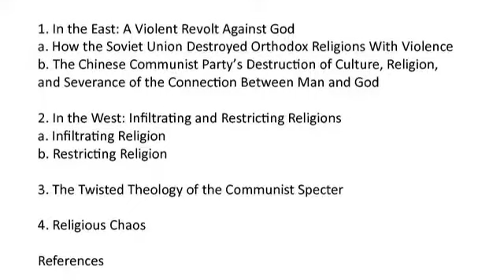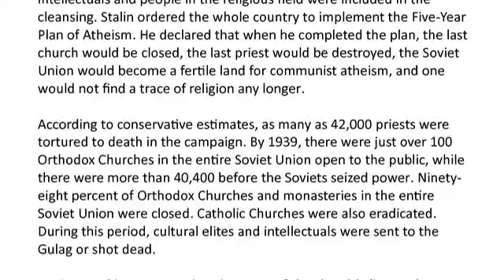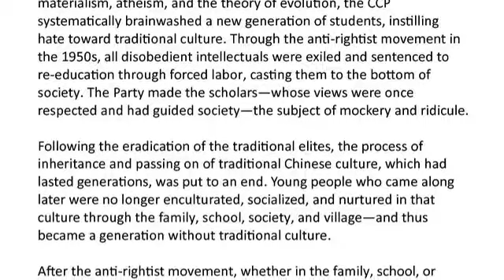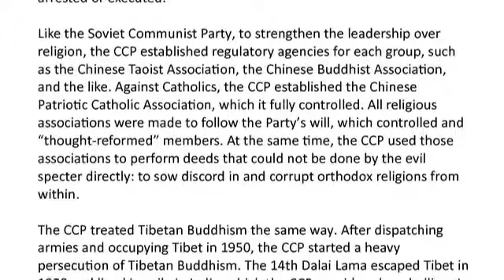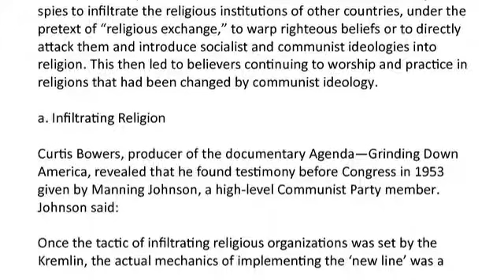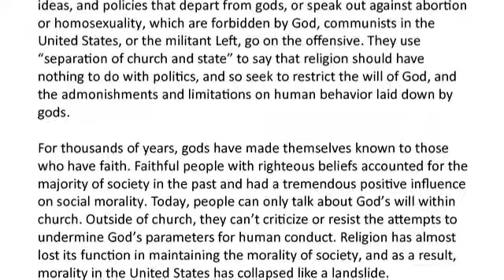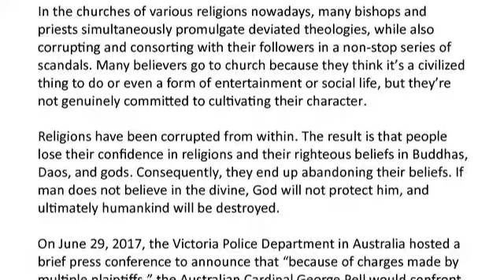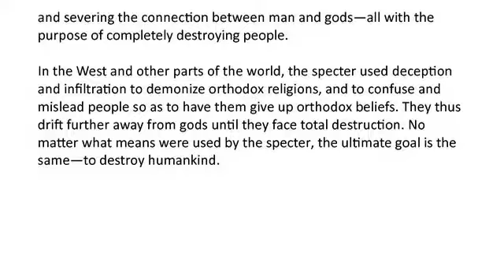Chapter Six: The Revolt Against God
Almost all peoples of the world have their own ancient myths and legends that discuss man’s creation by their gods, in the image of God, and which lay the foundation of morality and culture for that people. These traditions leave a path of return to Heaven for those who believe in their gods. In the East and West, there are records and legends about how Nüwa and Jehovah created their people.